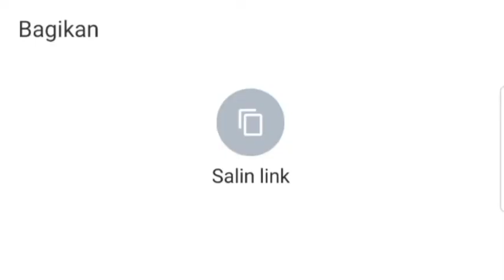Gawat Barcelona akan Ditinggal Lionel Messi!!!!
Barcelona akan Ditinggal Lionel Messi,

Bicara soal kehebatan Barca tak lepas dari peran serta La Pulga yang sudah habiskan 20 tahun masa baktinya dengan torehan 34 trofi, baik di tingkat domestik maupun Eropa. Akan tetapi karena berbagai hal, hubungan harmonis ini malah sudah diujung tanduk.

Ya, efek melempemnya musim lalu, tindakan semena-mena Ronald Koeman, dan krisis ekonomi menjurus kebangkrutan, Lionel Messi pun putuskan hengkang. Demi hal itu, ia pun membiarkan Barcelona di ambang kehancuran usai menolak pemotongan 30 persen gaji.

Bak sudah jatuh tertimpa tangga, mereka kini kian menderita setelah titisan pemain andalannya disarankan gabung Real Madrid. Eks ketua Palermo, Maurizio Zamparini menyebut Paulo Dybala sebagai The New Messi dan harus tinggalkan Juventus.

"Saya masih yakin jika dia adalah Messi baru, Dybala adalah pemenang dan suatu penistaan ketika ia tak dimainkan. Saya sudah bilang: 'Paulo, untuk keselamatanmu, tinggalkan Juventus,' dia layak gabung Barcelona atau Madrid," ucap Zamparini dilansir Daily Mail.

"Saran yang saya berikan saat ini masih sama, Paulo harus pergi dari sana dan segera melipir ke Real Madrid. Jika bisa pada awal Januari, itu akan jadi solusi terbaik bagi semuanya," imbuhnya.

Setelah Si Nyonya Tua ditukangi Andrea Pirlo, La Joya memang nampak tak punya masa depan lagi karena berulang kali gagal masuk skemanya. Apalagi hubungan sang bintang sempat merenggang dengan si pelatih dan kemudian merembet ke direktur olahraga Fabio Paratici.